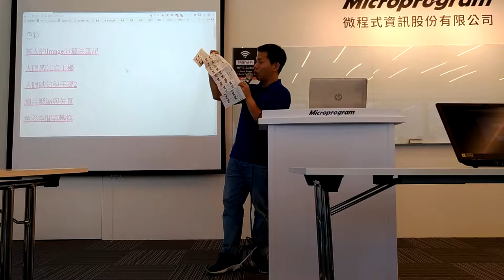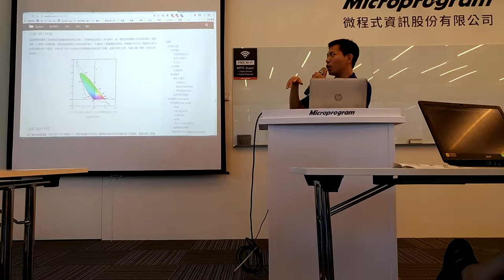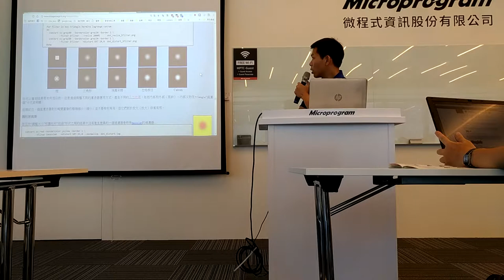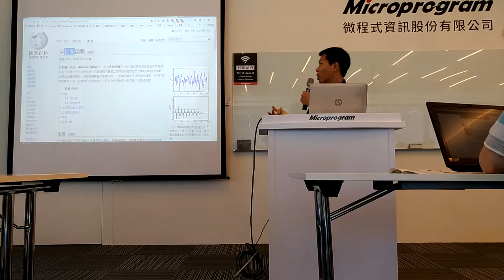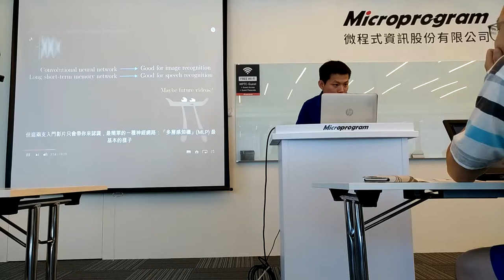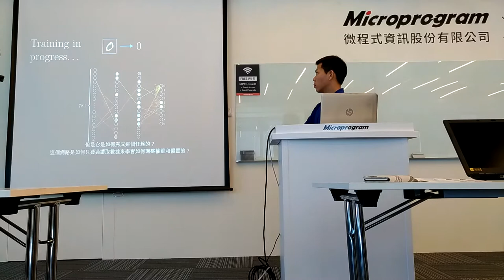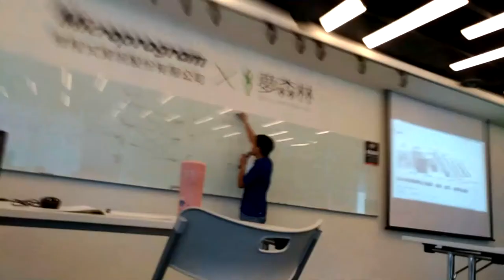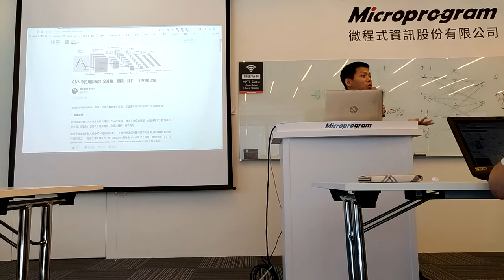[Meetup] LeNet 實作前傳 - 陳龍星